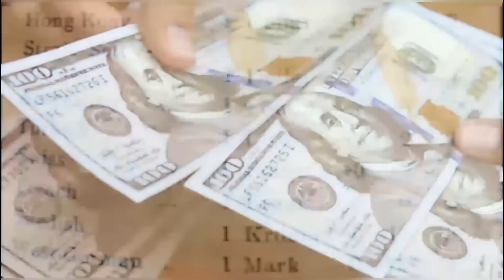Big problem of Pakistan export ! Pakistan was a very rich country till 1980 The Informative Sky